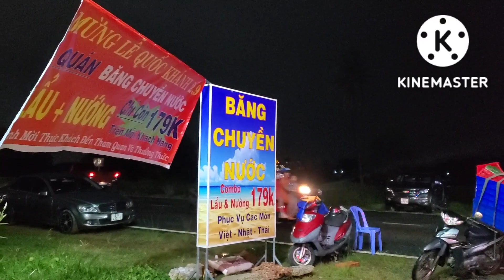Lẩu Băng chuyền nước độc lạ Bình Dương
Quán Hồ Sông Biển